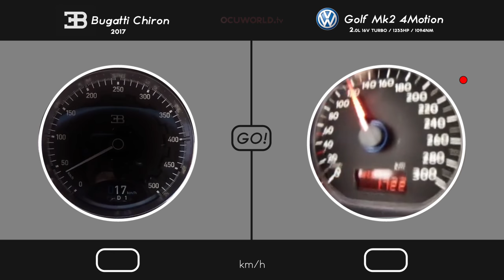Bugatti Chiron VS Golf Mk2 // 0-290 km/h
Just for fun comparison.
AWD vs AWD
1479hp vs 1233hp